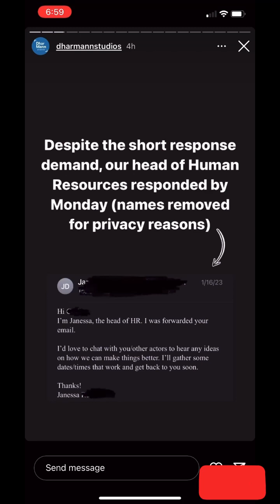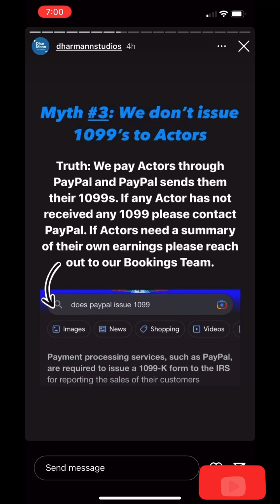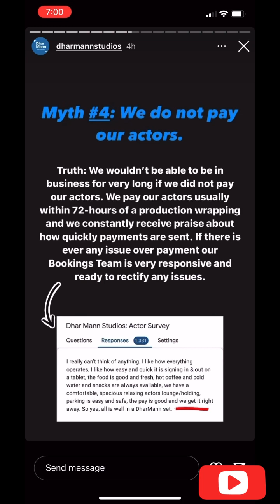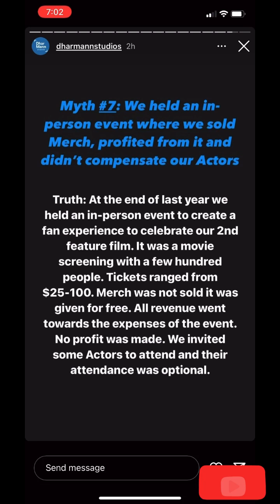Hollywood Rocked By Dhar Mann Protest - Actors Shocked By Dhar Mann’s Actions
OG Dhar Mann Actors Protest in front of the Dhar Mann studio. Actors complain of low wages, being terminated due to medical issues and more! Would you want Dhar Mann as a boss? Are the actors in the right or in the wrong? Sound off in the comments!

Dhar mann Dhar Mann Protest dhar Mann Cancelled fraud